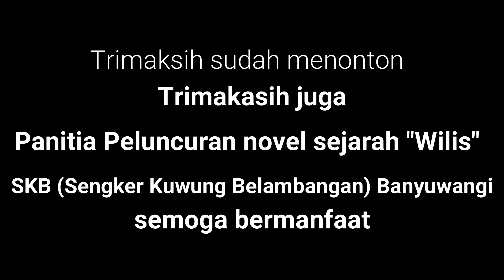Etalase mobile cafe tholek Nunox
Warung kopi berjalan kreasi anak muda Tholek Nunox Banyuwangi berupa Etalase mobile cafe tholek Nunox merubah motor bak jadi warung berjalan